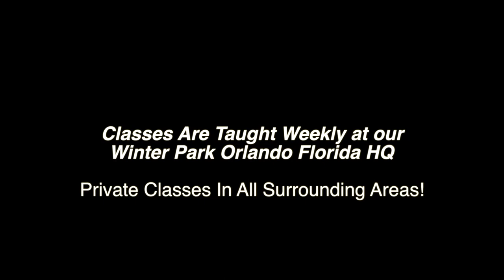The Strikers Game Changer with Guro Billy Brown.